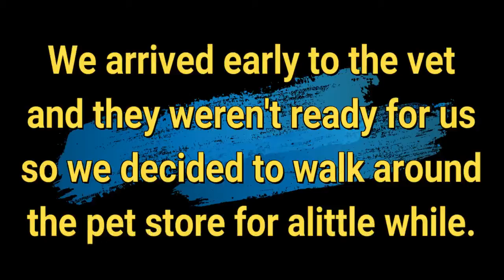Nikko Vet Vist | Nikko Goes Shopping Waiting For Vet | 6 Month Checkup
Nikko went to the vet for his 6-month checkup. He was due to get his ProHeart Heartworm Preventative, which is a shot he receives every 6 months. In fact, all 4 of the rescue dogs are on the Heartworm preventative and receive the shot every 6 months.

Nikko has a some hip and joint issues and a torn ligament in his knee so vet likes to check his joint mobility every 6 months. We currently have him on a supplement we are trying. It seems to working well so far. They are soft chewables, so they are like a treat. We will be doing another video in the future regarding the supplement.

We were early for the vet so we decided to walk around the pet store to let Nikko do some shopping.

Remember adopt don’t shop!
Support your local rescues.
Spay or neuter your pets.
Always Think Pawsitive

*** Send the Rescues Mail ***
Life of a Rescue

Have a question, Partnership Proposition, want us to feature or review your pet products?